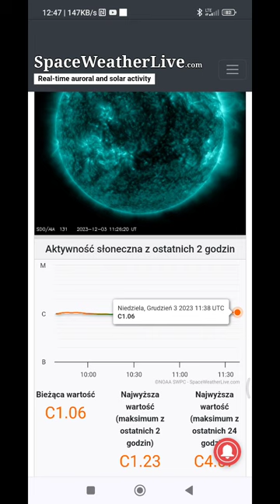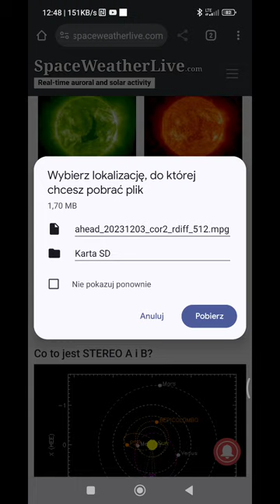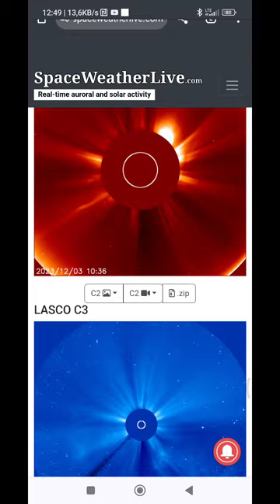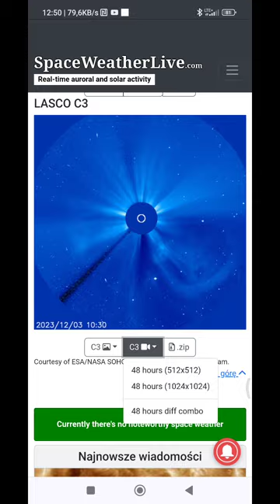Prognoza pogody kosmicznej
stan na dzień  3 i 4 i 5 Grudnia